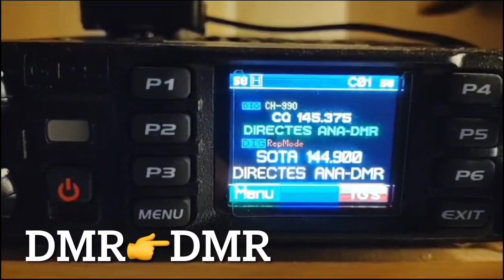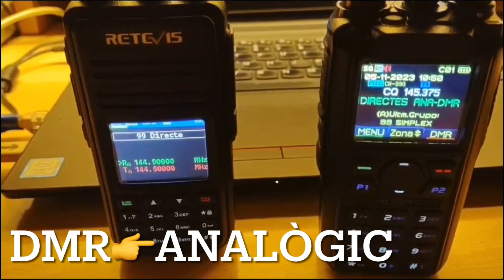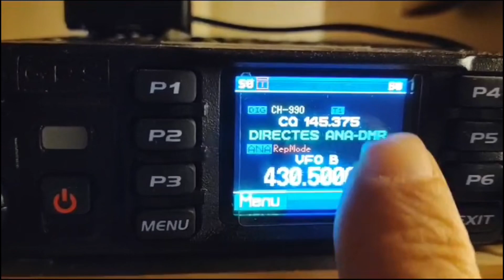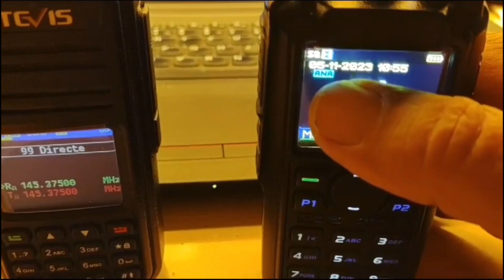ANYTONE 578 REPETIDOR FUNCIÓ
Funció repetidor per Anytone 578 DMR a DMR i analógica a DMR VHF i UHF tutorial del radioaficionat radioaficionado hamradio EA3HUO